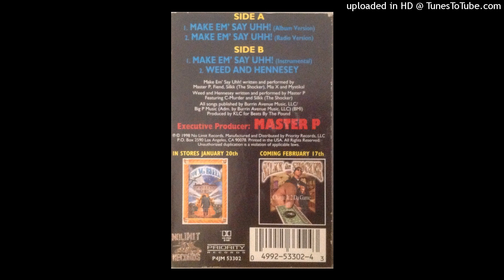04. Master P - Weed And Hennesey (feat. C-Murder & Silkk The Shocker)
Make Em` Say Uhh! (Cassette Single)